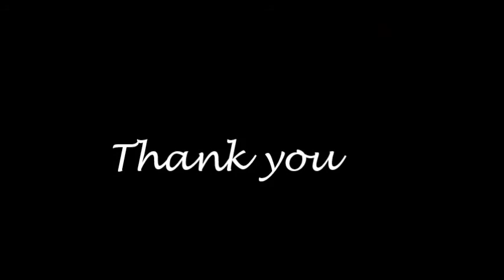Latest trendy skirts collections